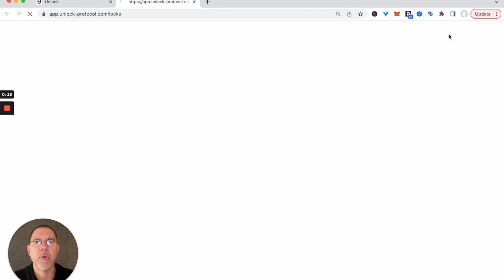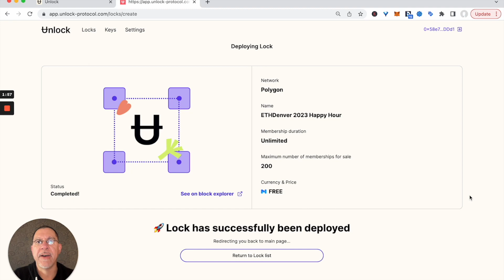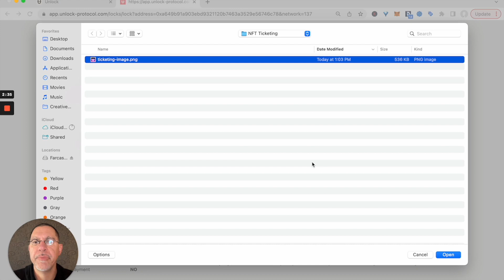NFT Ticketing Smart Contract Setup with Unlock Protocol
In about two minutes, this live demo shows how to set up a no-code smart contract on Polygon with Unlock Protocol for setting up NFT ticketing for an event.